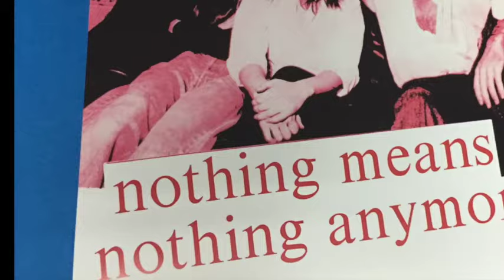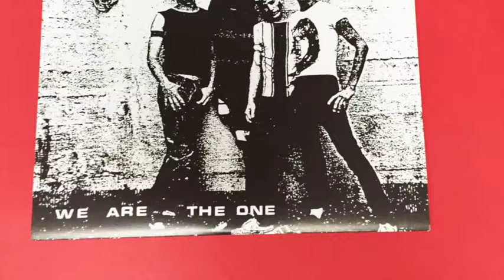VVAA - Dangerhouse Singles (individual replica reissues)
Once upon a time (197?) in a magical kingdom called LA, there was a defect in the space/time continuum known as "punk rock". Only in such a depraved environment could Dangerhouse have existed. Dangerhouse, created by the triumvirate of yours truly, Pat "Rand" Garrett and Black Randy, was a highly naive attempt to create a politically and artistically correct playground for the unique, nihilistic talents of the LA punk "scene". It was clear something needed to be done.
In the beginning there was a lot of musical talent that was going to unrecorded waste. Whereas the English musicians had been set upon by some of the top producers in the business, the very lack of commercialism implicit in LA punk seemed to drive away potential resources. Those were culturally weird times, "Saturday Night Fever" and burned-out super group remnants filled the airwaves. Clearly SOMETHING was better than nothing. The early groups (like the Screamers, Germs, Weirdos, Black Randy) were very good at manipulating the local venue owners and press, and were able to almost immediately fill clubs and halls with folks who were just plain bored and curious.
The Masque, KROQ, Farrah Fawcett-Minor's apartment behind the dirty bookstore, the Starwood, Whisky... I refer the reader to the insane, speedenhanced ravings of Claude Bessey in the early Slash magazine as there just isn't enough room for that kind of background. Suffice it to say that the scene had everything: every kind of self-abuse imaginable, negative social patterns, infighting, gender-fucking, etc. What needs to be talked about here are the musicians and other creative forces at work behind the scenes on the Dangerhouse product.
Starting out, the studio was anywhere we could plug in; later, our home was the Kitchen Synch with the extremely copasetic Mike Hamilton as engineer. Here was a man who watched us accidentally pour a dark Heineken over a 16-track mixing console (installed that very day) without crying or punching out the culprit. Over the years, Mike patiently sat while irate punks insulted his intelligence, and offered great 8- and 16-track advice to Pat and me, refugees from a 4-track world. To Dangerhouse, and the fans, the sound quality was paramount. (Even KROQ demigod Rodney Bingenheimer stated in a period interview that Dangerhouse put out real records on real plastic!)
The do-it-yourself aspect of the production and packaging spoke for itself. We created ideas for affordable products which set the pace for imitators, like the clear plastic-bag 45 sleeves (because traditional sleeves cost more than the records to be pressed) and the multi-color silkscreened picture disc used for "YES LA". Sad to say, the downturn of the record business in 1979 due to the soidistant "oil embargo" hurt everyone in the record industry and made it too rough a row to hoe for Dangerhouse. Tough titty.
These recordings still sound as powerful and relevant as the day they were cut. If you, Mr or Ms Consumer, care about creativity as opposed to the number of units shipped, it was a victory. And if there was ever a label that released cool shit, over which I'd rather have been A&R man/Prexy, it sure as hell doesn't come to mind.
David Brown